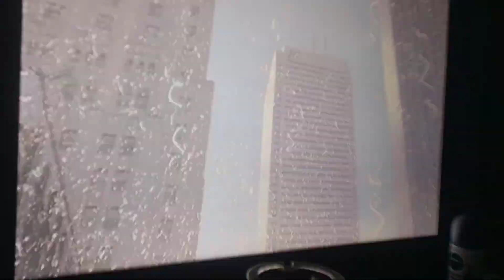Earth: Final Conflict 1x03 'Miracle' REVIEW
Episode 3 takes us in to the world of organised religion and extremism by putting a sci fi spin on it. A true Gene Roddenberry episode.